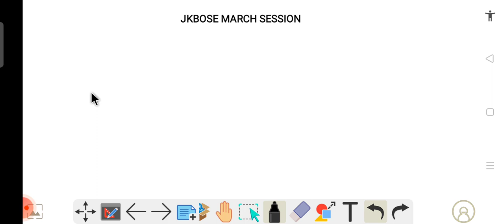JKBOSE MARCH SESSION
jkbose march session important update